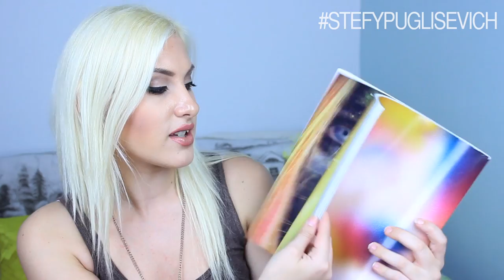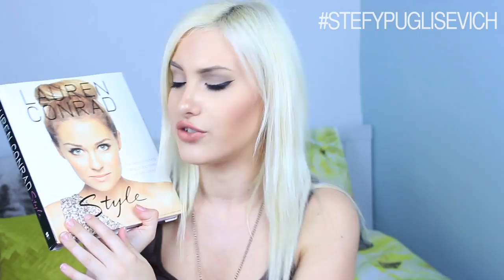BECOMING A MAKEUP ARTIST | RESEARCH ♡ Stefy Puglisevich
Hi
STEFY here! Getting into our first instalment of our Makeup Artist Series with Research. A Very Huge Part of becoming a Makeup Artist. You can watch YouTube Videos and follow Makeup Artists/Beauty Gurus Tutorials and Learn Tips & Tricks and so forth. A Makeup Artistry Magazine Subscription, Getting Inspiration from magazines for photoshoots and even reading Books like from the author, Bobbi Brown.

xo Stefy

♡ PRODUCTS MENTIONED ♡

If you are a Viewer / Company and want to get in Touch,

What Camera Do I use? Canon 600D & Canon Ixus 230 (vlogging)
What Editing Program Do I use? Final Cut Pro

Music
Final Cut Pro